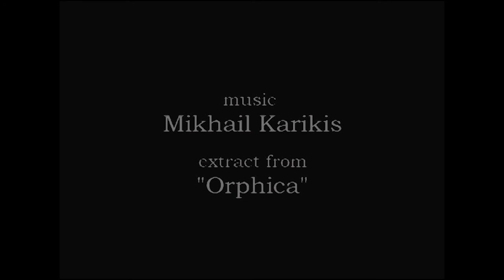Maenads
A rice paper screen illuminated by TV light,
Animation; Paul Gittins
This is the full version shown at Optronica, NFT london